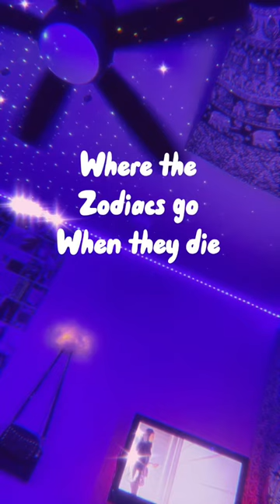Zodiac_signs~part 2~